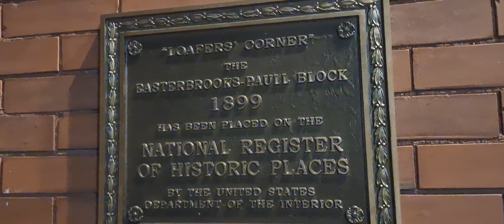heading to the nest ,end of Shane Fitzgerald band,1st set@the nest, Bristol, r.i, 11/15/24